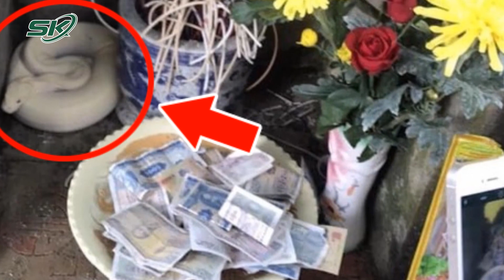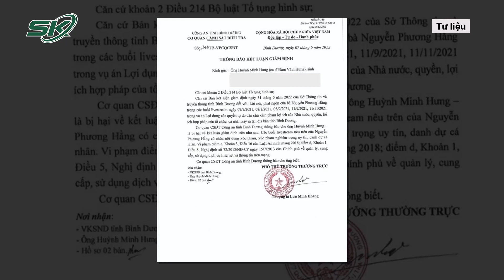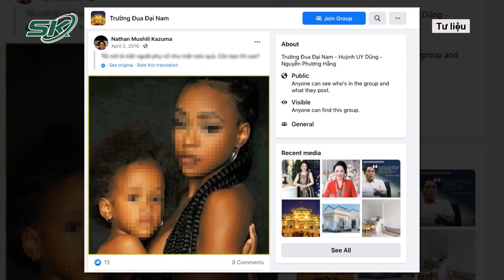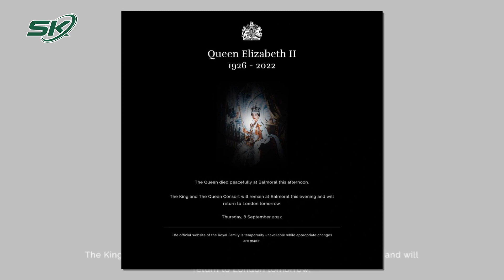Sáng 11/9: Ông Lưu Bình Nhưỡng Đề Xuất Bộ Công An Vào Cuộc Vụ Cháy Karaoke Thay Vì CA Tỉnh | SKĐS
SKĐS | Sau khi vụ cháy quán karaoke An Phú xảy ra khiến 33 người thiệt mạng, nguyên Phó trưởng Ban Dân nguyện Lưu Bình Nhưỡng đã có đề xuất giao cơ quan điều tra của Bộ Công an tiến hành làm rõ vụ án và các vấn đề phòng cháy chữa cháy thay vì để công an tỉnh đảm nhiệm.

Mời quý vị và các bạn xem thêm: Tuyên Bố Cấm Vận Trừng Phạt Moscow, EU Vẫn Âm Thầm Mua Dầu Thô Của Nga Nhiều Chưa Từng Thấy